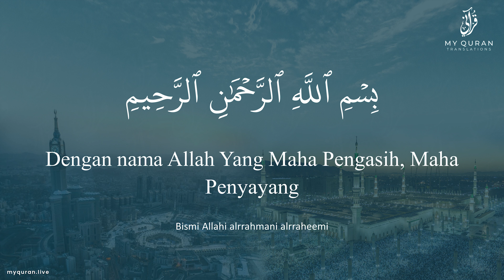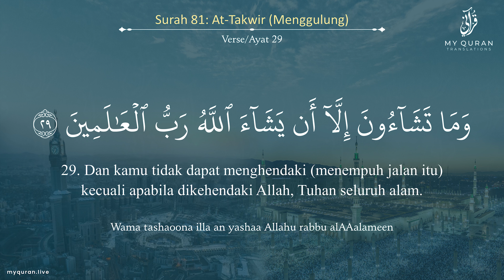081 Surah At-Takwir (التكوير) - With Indonesian Translation By Mufti Ismail Menk